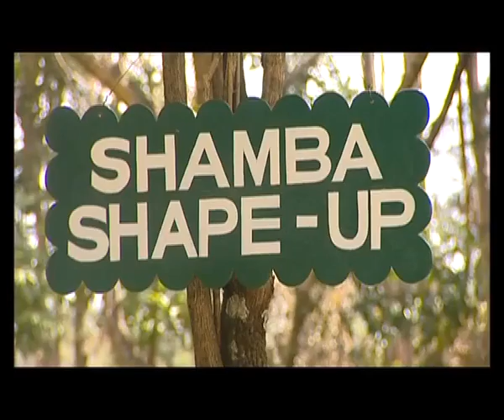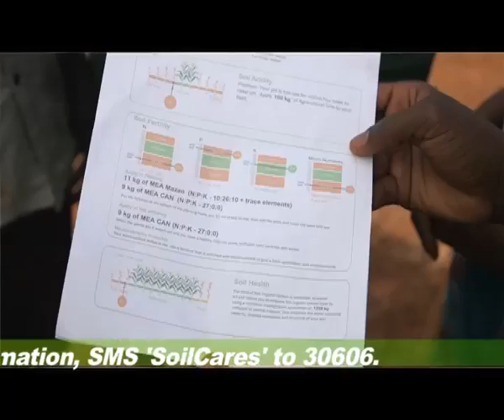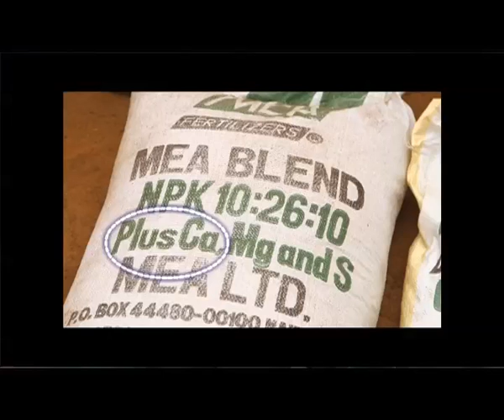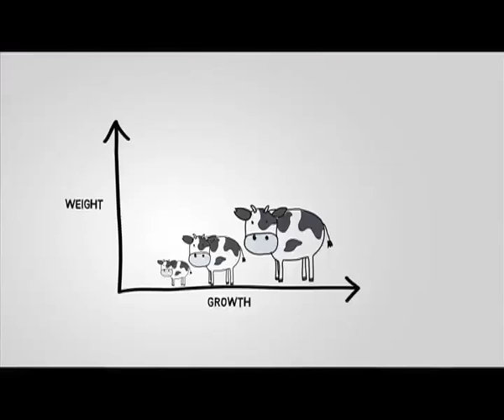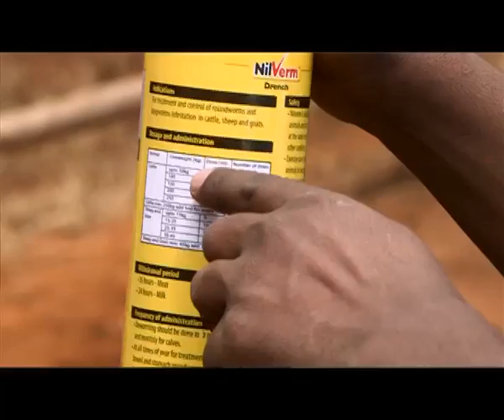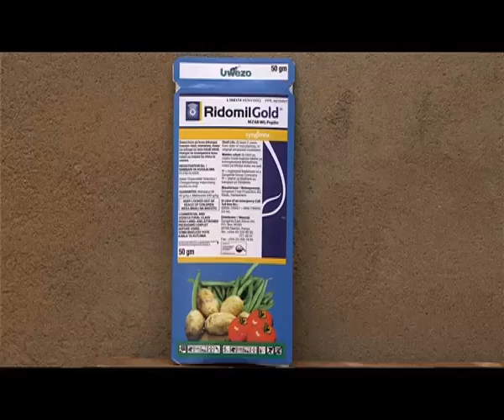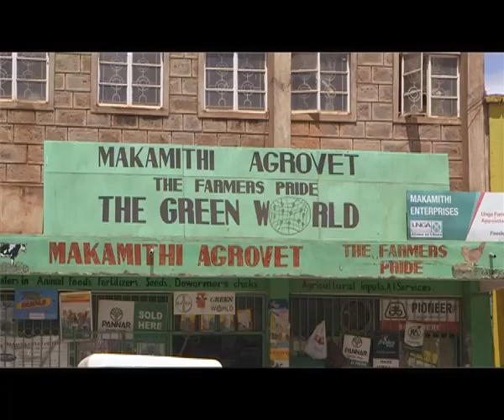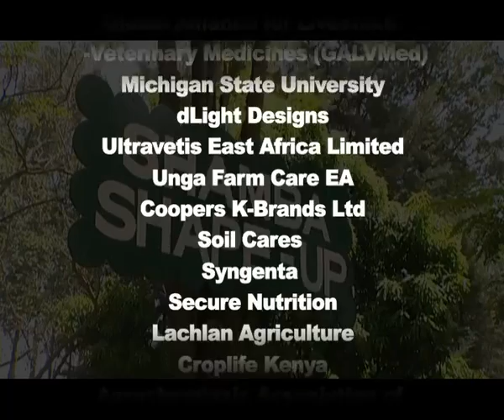Shamba Shape Up Sn 5 - Ep 5: Planting Tomatoes, Keeping Sheep & Cows,Chemicals, Fertiliser (English)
We are on Onesmas and Christine's farm in Machakos to learn more about planting and using fertilisers, keeping sheep, cows and planting tomatoes and learning how to avoid fake chemicals.

S05Ep05